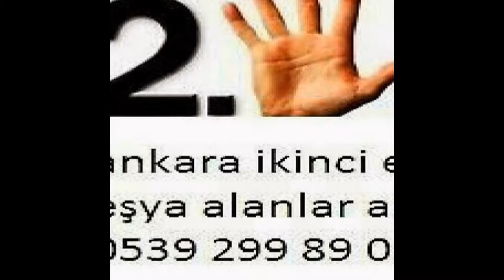Çayyolu İkinci El Eşya Spot Eşya Eski Eşya Alım Satım Alanlar Alan Yerler 0539-299-89-03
Çayyolu ikinci el eşya spot eşya eski eşya ev eşyası büro eşyası mobilya antika eşya beyaz eşya Kullanılmış eşya ofis mobilyaları alım satım alanlar alan yerler olarak hizmetinizde aramanız yeterli. Ankara çayyolu nda oturuyorsanız? Eşyalarınızı satmayı değerlendirmeyi düşünüyorsanız? O halde ankara Çayyolu firmamızı arayıp bilgi sahibi olabilirsiniz. Ankara çayyolu ikinci el eşya ilhan ticaret 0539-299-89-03 ikinci el eşya Çayyolu 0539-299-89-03 ilhan ticaret çayyolu ikinci el eşya spot eşya eski eşya ev eşyası büro eşyası alım satım alanlar alan yerler olarak çayyolu da ikinci el eşya satmak için aramanız yeterli ankara Çayyolu eşya alan yerler ilhan ticaret sizlere hizmet vermekten onur duyar ...